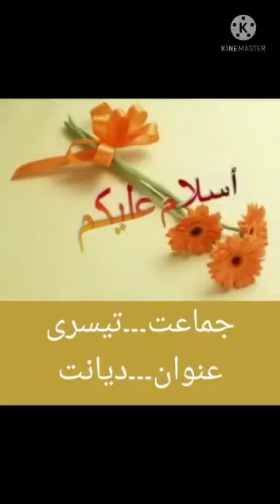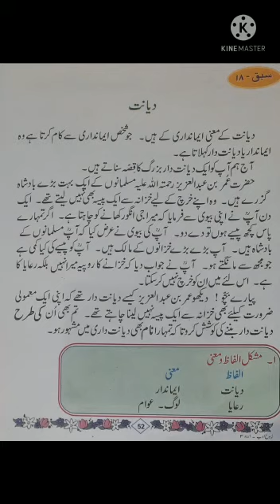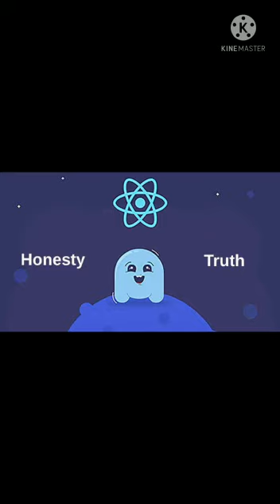1_FEI_3rd_Urdu_T2_Ch18_VL1_دیانت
Lecture on the topic  دیانت  by Ifshaana Ma'am, teacher FEI